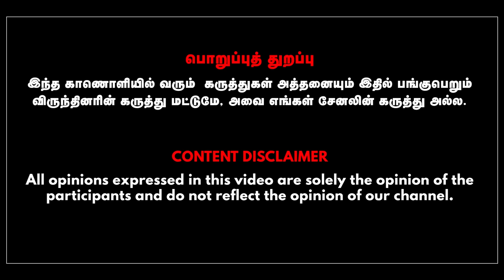Modi government's corruption exposed ! | Dr Kantharaj | Anbazhagan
In This Interview Dr Kantharaj Talks with Anchor Anbazhagan about Modi government's corruption exposed.